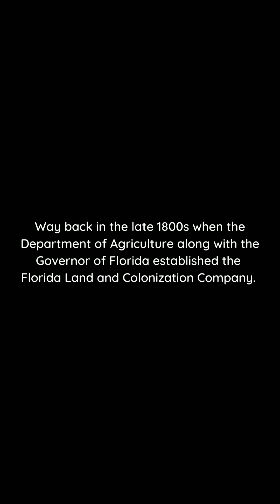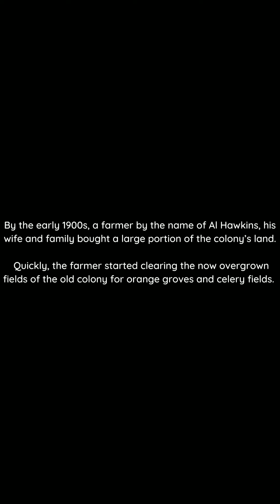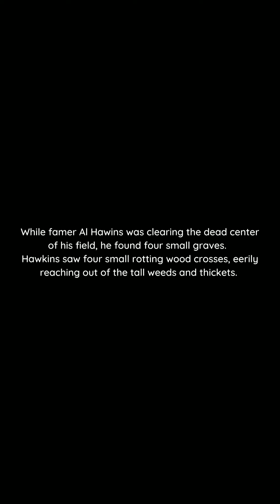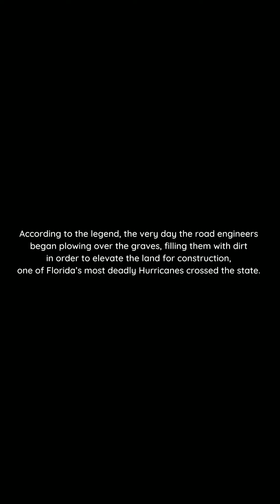Ghost Story through Florida's 'Dead Zone' Highway part 1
Ruth sees ghosts everywhere she goes. Literally EVERYWHERE. Follow along as she tells about the ghosts she saw along Florida's famous 'Dead Zone' on Highway 1.

A CONVERSATION LIKE NO OTHER
Ruth is a Master Psychic Medium and spirit channel. For more than 25 years Ruth has devoted her life to developing her skills through research, training, speaking engagements, and daily communication with the hundreds of spirits who vie for her attention each day. She has developed a heart and soul bond with the universe, our GOD. With her angels and guides she assists her clients by using clairaudience, clairvoyance, claircognizance, clairsentience, intuition, past life regressions, energy clearings, psychometric touch, remote viewing, aura reading, telepathy, and pet communication. She also offers three levels of psychic development classes. Whether you are looking for guidance about romance, career, family, or personal growth, you will come out of a session blessed and with greater understanding. For appointments